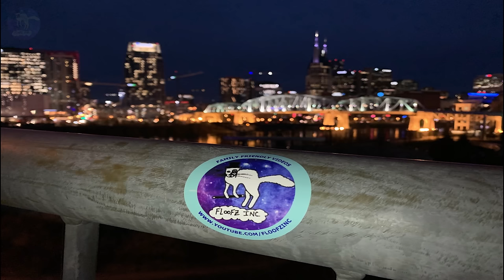Fun On The Farm - Funniest Farm Animals!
Farm animals are super funny animals! There is never a dull moment if you run a farm. In this video, you'll see ridiculously funny farm animal moments that will make you laugh out loud!